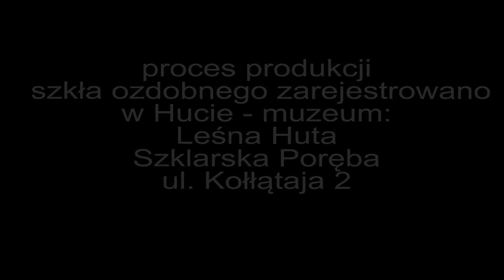Leśna huta - cuda ze szkła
Mała wycieczka do  Szklarskiej Poręby połączona  ze zwiedzaniem huty szkła.
Nie wiem czy to rzemieślnicy czy już artyści, ale materiał do pracy trudny.
Pełen podziw dla Panów dmuchaczy, swoją drogą  fajna nazwa  do wpisana w rubrykę zawód  ;), za kunszt tworzenia dzieł sztuki z materiału który ma taką temperaturę, że przy dotknięciu palcem pewnie mało co by z palca zostało.
To już chyba ostatni tacy mistrzowie, bo młodej kadry jakoś nie widać.